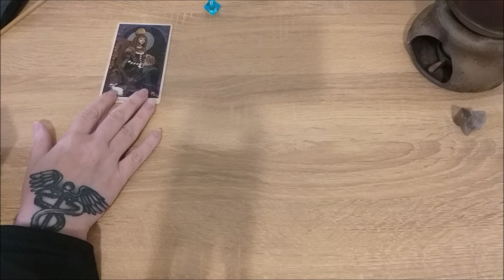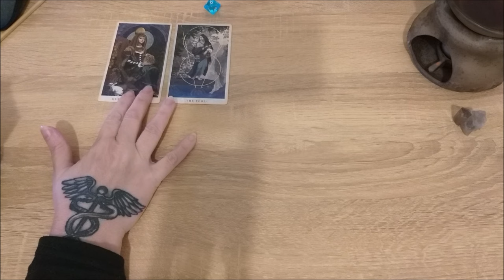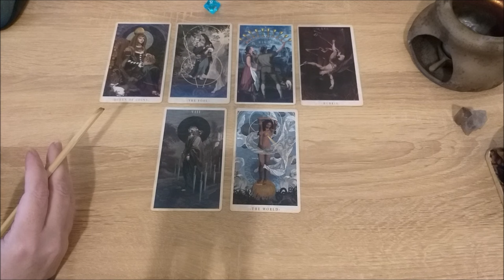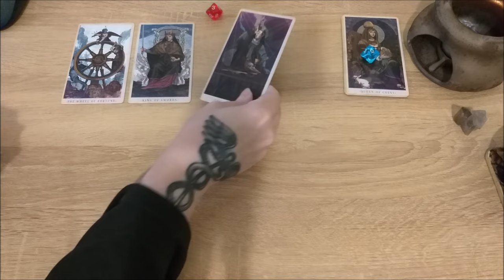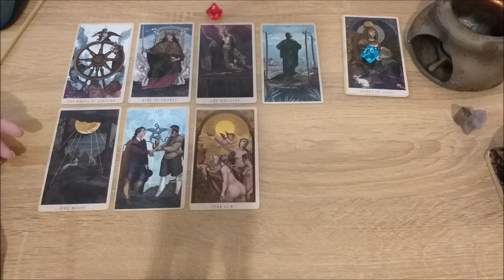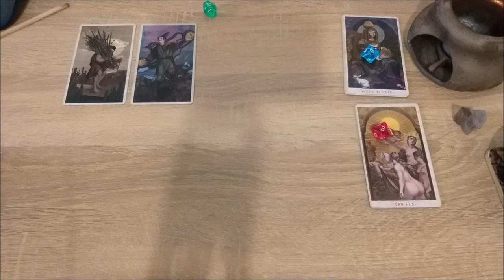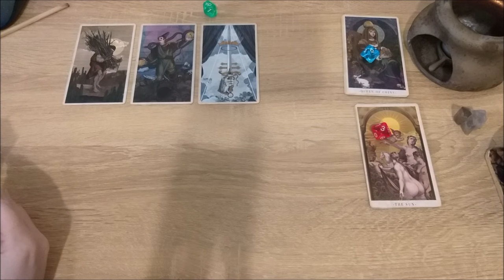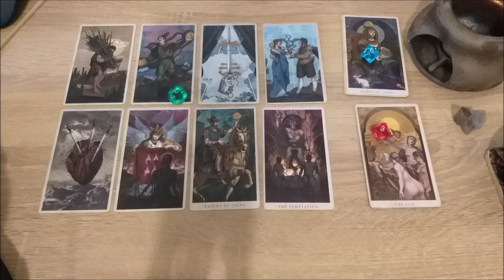Какие полезные знания и навыки вы приобрели за последнее время?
Тайм коды:
00:00 - вступление
6:12 - голубой камешек
19:36 - красный камешек
31:59 - зеленый камешек